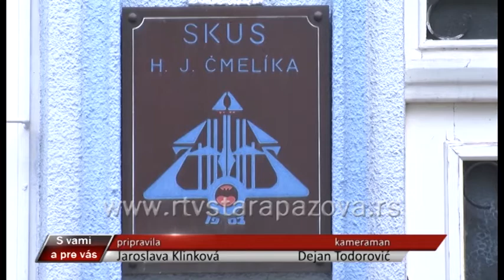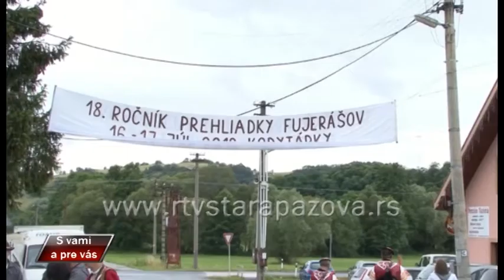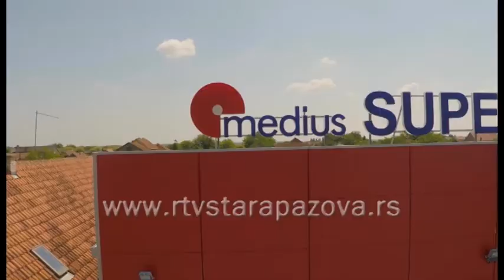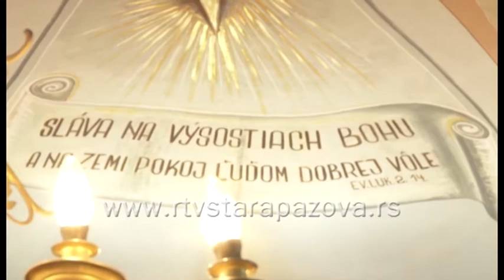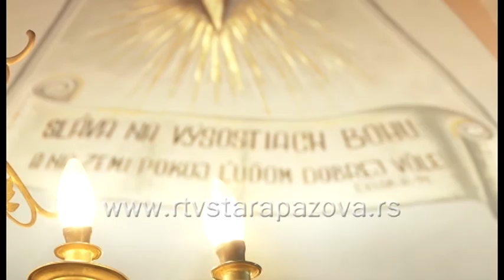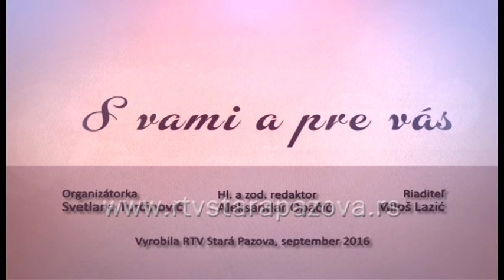S vami a pre vas, 255 emis